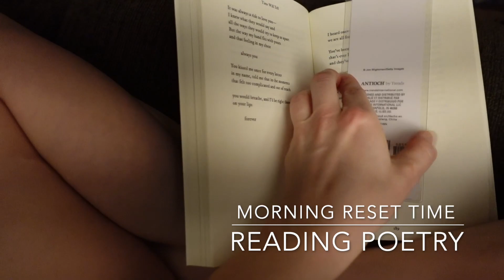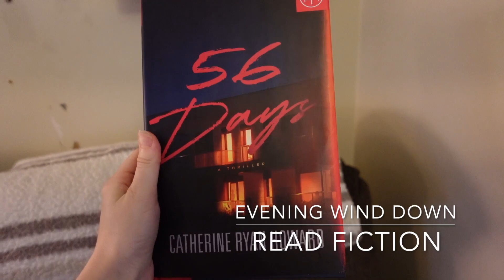Small Daily Healthy Habits | WELLNESS VLOG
Hi there, friend!

Welcome to another wellness vlog Saturday.  I hope you are well.

In this week's wellness vlog, I go through a few of my daily healthy habits that I do for my wellness.  These are small little things I do every day to ensure I am taking care of myself and my total wellness.

Let's chat all things wellness and healthy habits in the comments!

Be well and go discover!

AMAZON Links*

SKINCARE I USE:
Fav Moisturizer
Retinol serum
Day eye cream
Night eye cream
Pimple medicine
Day Toner
Night toner

HOUSEHOLD:
Cordless vacuum (updated version)